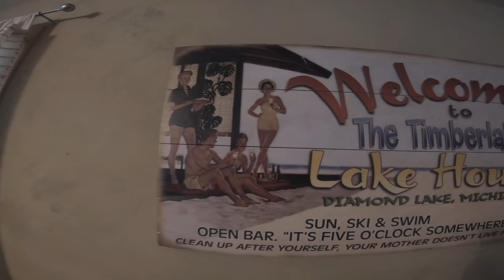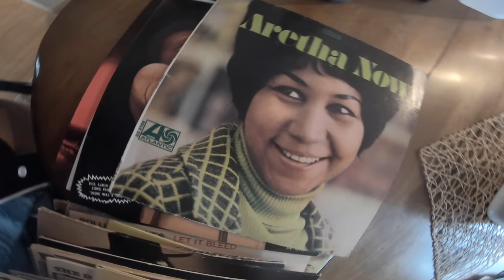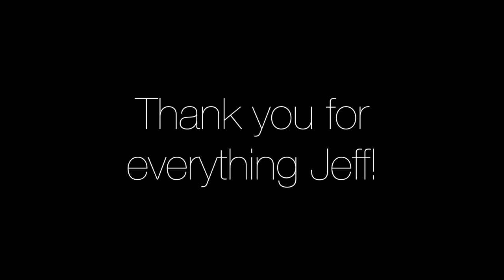DIAMOND LAKE, MICHIGAN | ✈ Travel Vlog 002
Had a blast in Diamond Lake, Michigan! Had to hop on a ferry to get to Diamond Island where we spent the weekend stuffing our faces and practically living in the water!

Thank you Jeff for being the best host in the world!